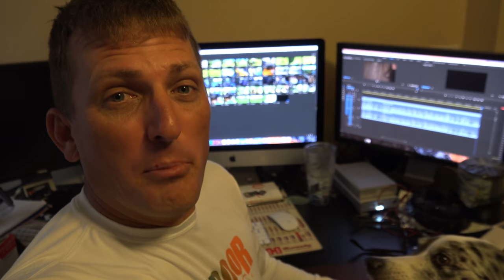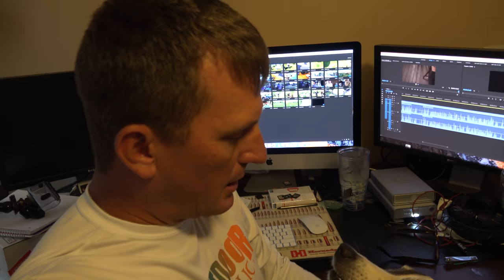Good times on the Ranch ft. LunkersTV, LakeForkGuy and BlacktipH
after a long day of working on the ranch, Josh, Justin and Rob show up for a Big swamp buggy ride, some good food around camp and Josh takes his first shot at the range!
Be sure to check them all out!